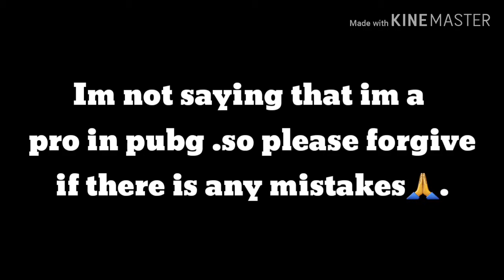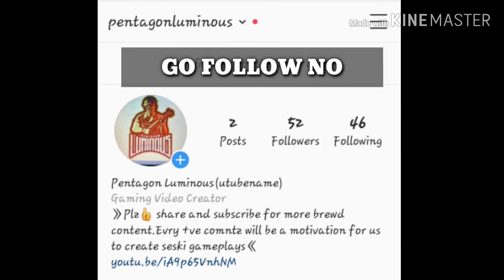Pubg Lite gameplay | 4 finger handcam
Hello guys we are back again with a handcam video ..hope you guys enjoy the video ...and forgive if any mistakes is there in video ..

Device used:Samsung j4

Support this noob channel🙏❤